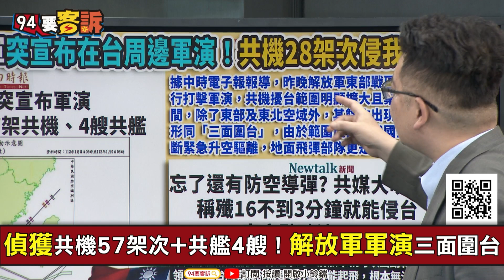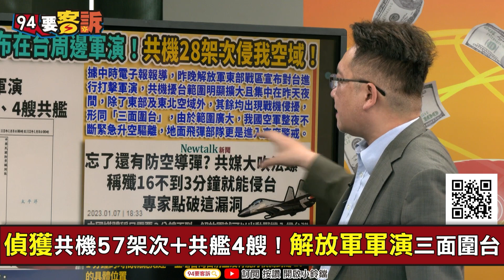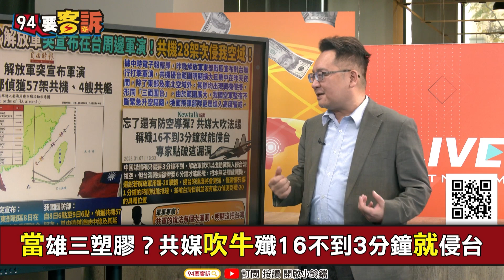【94要客訴】共機57架次+共艦4艘擾台！共媒吹牛不到3分鐘可侵台！張宇韶：親中勢力會喊「兵凶戰危」！3分鐘是老共幻想出來的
主持人：鍾年晃｜台灣韜略策進協會副理事長 張宇韶

偵獲共機57架次+共艦4艘！解放軍軍演三面圍台
當雄三塑膠？共媒吹牛殲16不到3分鐘就侵台

友邦連結區